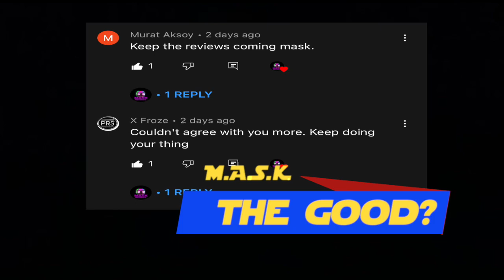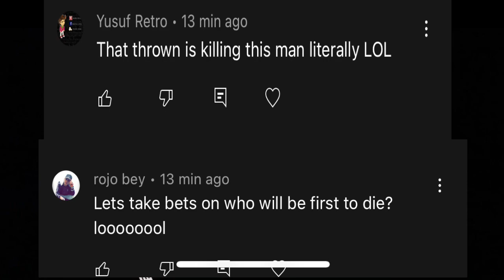HOTD: SEAFOOD BOIL|M.A.S.K. FILM REVIEWS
Welcome My fellow Masketeers, to the realm where we talk all things movie, anime, shows and komic related. And yes we spell comics with a K over here because we make our own rules. So please enjoy the fun house.